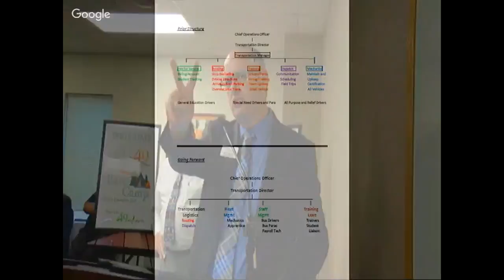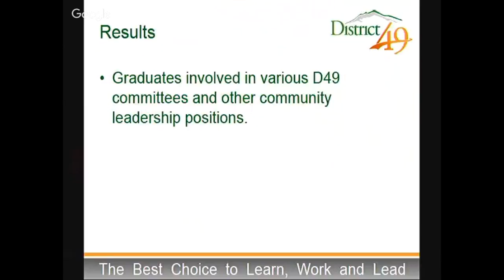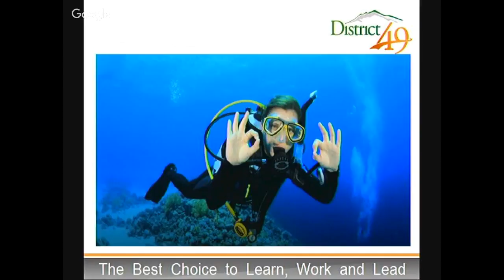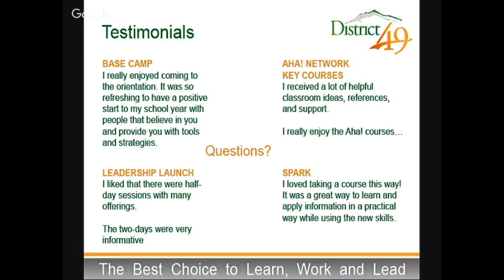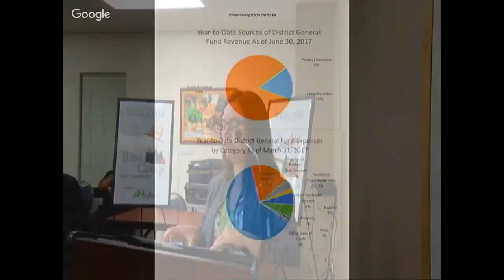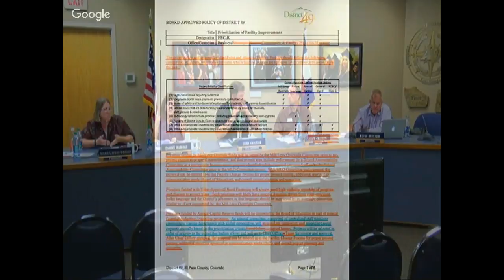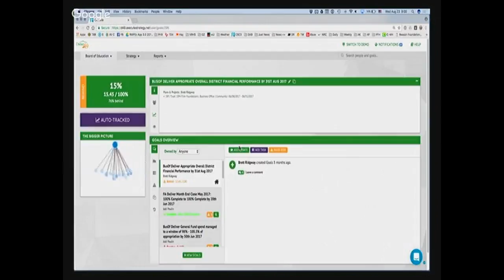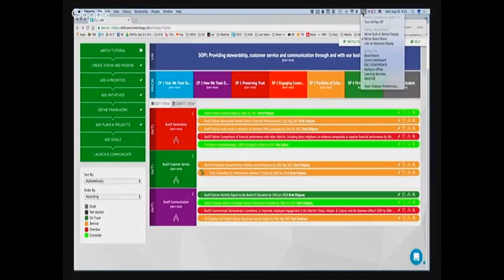District 49 Board of Education Work Session - Aug. 23, 2017